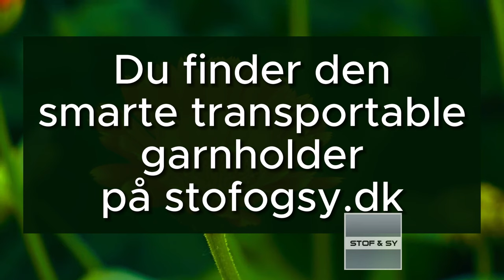Transportabel garnholder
Brug den transportable garnholder, når du gerne vil holde styr på garnnøglerne på farten